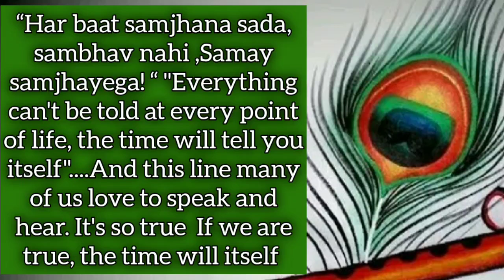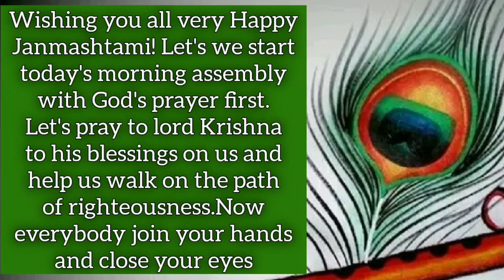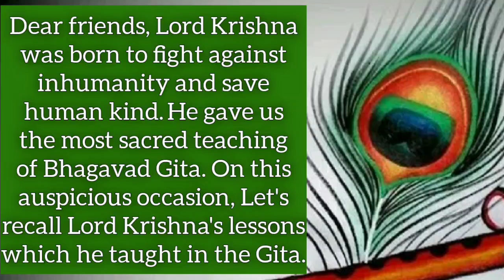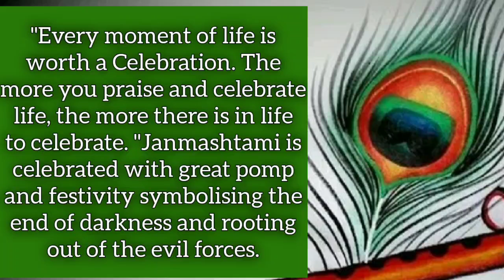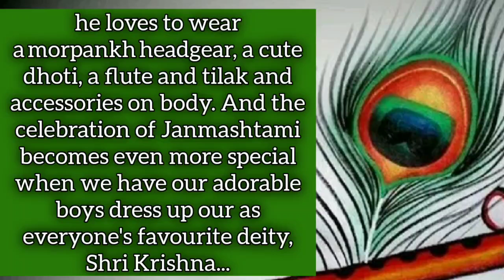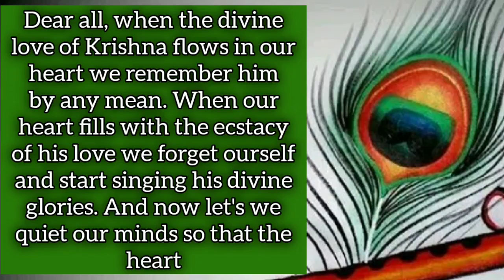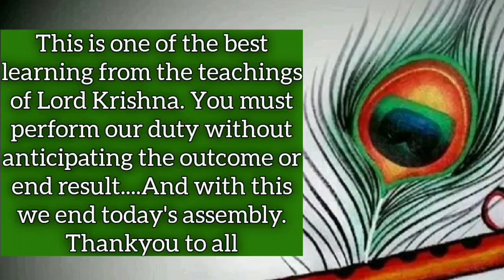School Morning Assembly Anchoring Script on 'Krishna Janamashtami'